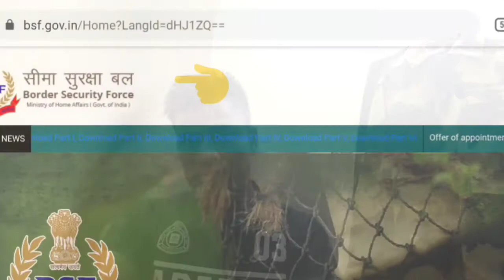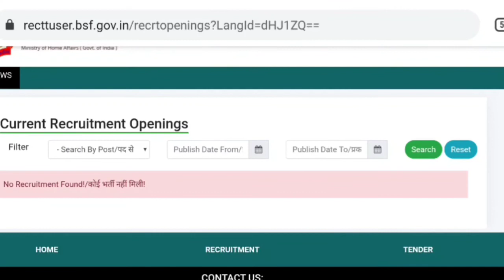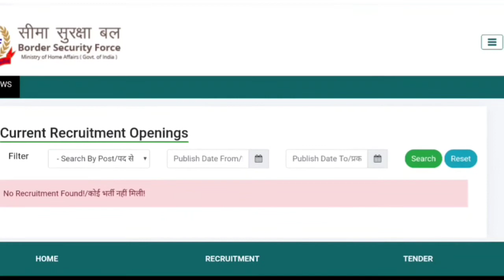Bsf recruitment 2021 details | BSF Application Process BSF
1. Best 1600 meter running
Army interview pe

 army song hind
 new Army couple status
30 second love video
 30 second sad video
 30s cute love whatsapp status
 whatsapp status
 Indian Army
heart touching whatsapp status video
 new status
30 second love video
fouji whatsapp status
 indian army new status
2020 indian army status
indian army latest status
indian army
30sec indian army status
 indian army dialogue status
indian bsf status
indian bsf status
 indian army status
 indian bsf whatsapp status
 indian bsf 2020 all new status
 Indian Army
indian bsf
 fouji whatsapp status
indian army new status 2020
latest status video indian bsf indian
 army latest status
indian army
indian bsf
30sec indian army status
 indian army latest status video 2020
indian bsf status
army movie status
bsf movie status